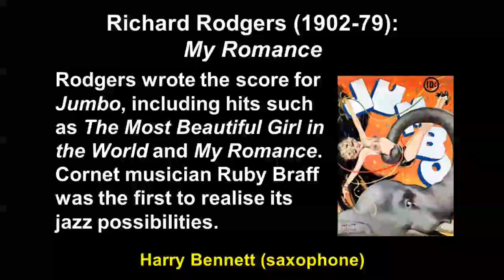Richard Rodgers: My Romance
Performed by Harry Bennett (tenor saxophone).
Rodgers wrote the score for 'Jumbo', a musical which was made into a film.  It included hits such as 'The Most Beautiful Girl in the World' and 'My Romance'.  Cornet musician Ruby Braff surprised the jazz world with his version of My Romance, and it soon became very popular amongst jazz musicians.